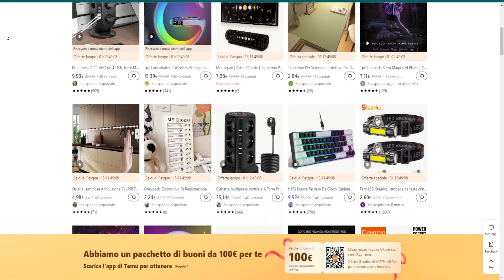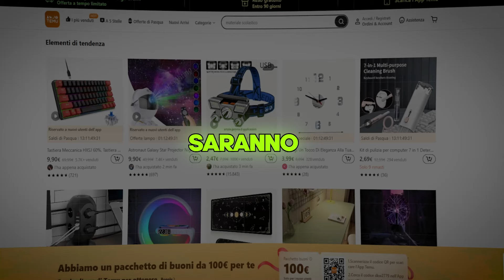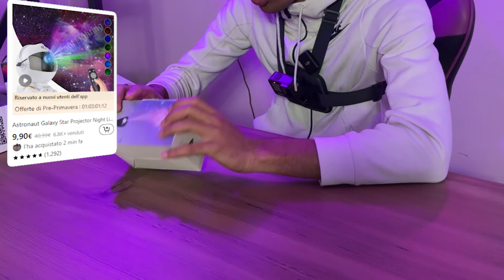Ho acquistato TUTTI i Gadget futuristici di TEMU a 200€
✨ Link di sconto a tutte le mie scelte per il 🔥30% di sconto su Temu
🎁 Usa il mio codice【dkw2779】per ottenere uno SCONTO extra del 30% nell'app! (per i nuovi utenti)

⬇️ Link ai miei prodotti ⬇️
Tastiera Meccanica HXSJ 60%, Tastiera Da Gioco
27,00€💰
Astronaut Galaxy Star Projector Night Light
14,85€💰
Lampada frontale portatile ricaricabile tramite USB, 5 LED
2,48€💰
Aggiungi Un Tocco Di Eleganza Alla Tua Casa Con Questo Orologio Da Parete A Specchio 3D Senza Cornice!
4,99€💰
Kit di pulizia per computer 7 in 1 Detergente per tastiera Spazzole per auricolari BT Estrattore per tasti Strumenti per la pulizia del computer del telefono
2,70€💰
Striscia Di Alimentazione A 12 Vie Con 4 Porte USB
32,49€💰
1pc Caricabatterie Wireless Atmosphere Lamp
19,79€💰
Mousepad
7,99€💰
Tappetino Per Scrivania Protettivo Per Gli Occhi
3,55€💰
1pc Lampada Sfera Magica Al Plasma
7,99€💰
1.6ft/3.3ft/6.6ft/9.8ft/16.4ft Striscia Luminosa A Induzione Manuale USB 5V, Striscia Luminosa Decorativa Per Illuminazione Domestica Da Cucina
4,99€💰
One-pack, Dispositivo Di Registrazione Dell'orario Di Auto-disciplina
2,25€💰
8pack Luci Esagonali Intelligenti, Luce LED Esagonale Fai-da-te Con App E Telecomando, Sincronizzazione Musicale RGB IC Pannelli Di Luce Da Parete
29,49€💰
Strisce Luminose USB LED 5050 Rgb
3,49€💰 (Original Price 3,49€💰)
Nuovo Auricolare Wireless Stereo Con Cancellazione Del Rumore
11,93€💰

Khadiax o @KhadiaxHorror ha comprato tutti i GADGET TECH FUTURISTICI presenti all'interno di Temu spendendo quasi 200€, saranno stati validi oppure no? Vediamo questi gadget all'interno del video!

🧟Segui il mio canale Horror👻

Crediti Video: Khadiax, Mario Editor